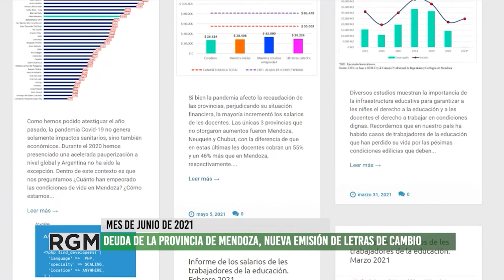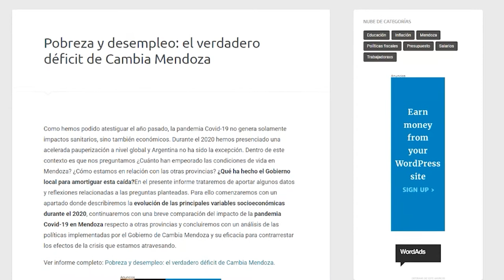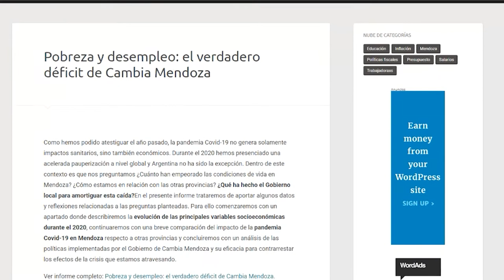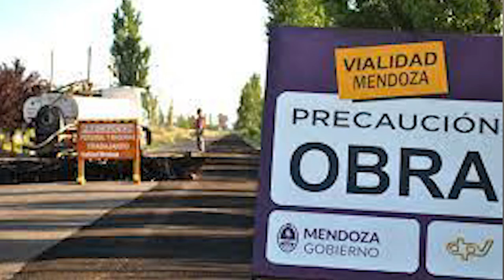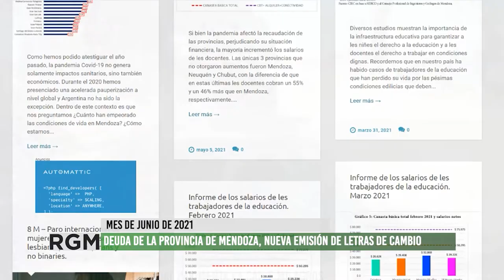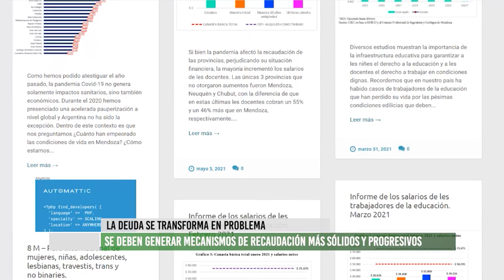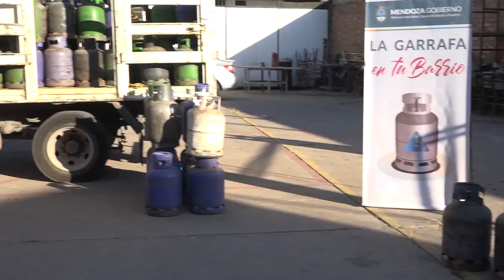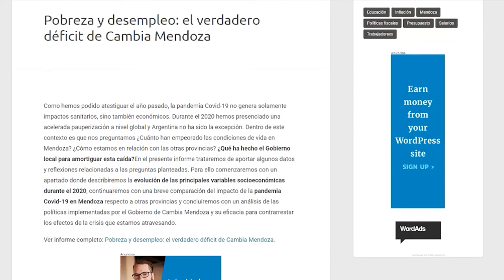Mendoza vuelve a emitir deuda en letras de cambio hasta Mayo de 2022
La licenciada en economía y miembro del Centro de Investigación en Economía Critica de Mendoza, Belén Paz, nos brinda un amplio análisis de como se dio el proceso de reestructuración de la deuda provincial en estos últimos años y sobre todo en la gestión de Cambia Mendoza alineada a las políticas nacionales del Macrismo.
Esto ante la noticia de una nueva emisión de deuda en letras de cambio emitida por el Gobierno de Suarez en este mes de junio y que tiene un plazo de vencimiento hasta Mayo del próximo año.
La Licenciada Paz hace un breve repaso histórico de la deuda provincial, los diferentes bonos emitidos, la reducción de impuestos para favorecer las inversiones y el ajuste que recae sobre los servicios básicos de los mendocinos y mendocinas. Por otra parte también analiza como esta perpetuidad de la deuda plantea una cierta fuga económica en intereses que pasan a manos de los acreedores de las letras de cambio y la falta de un plan solido y estratégico que permita mayor efectividad en la recaudación para la sostenibilidad de la Provincia de Mendoza.